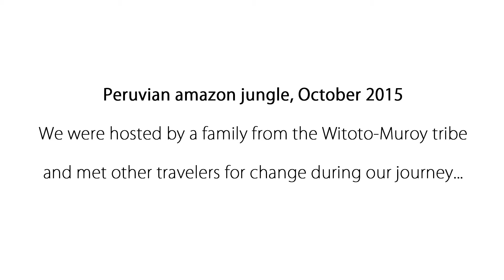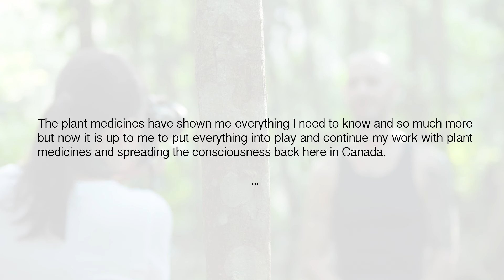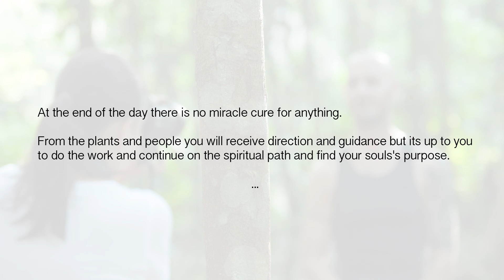Darren Steiner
Interview with Darren Steinar for World Cultures United, Peruvian Amazon jungle, October 2015
Thanks to Green Productions for editing the video.